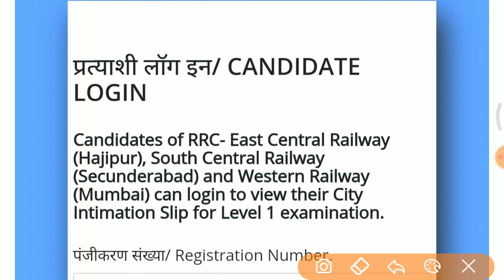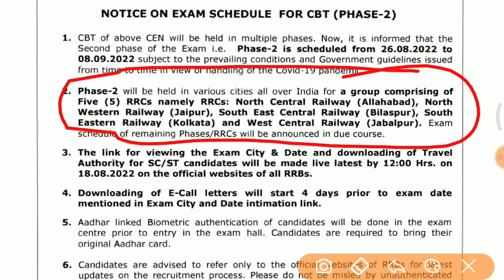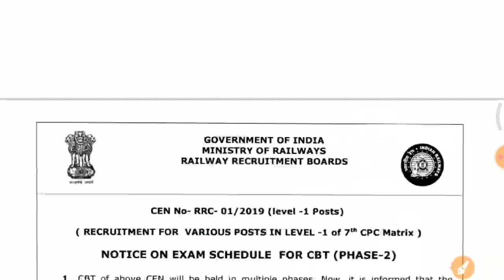Railway Group D 2022 Admit Card Download link शुरू हो गए हैं जल्दी से Download करें || RRC Group D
TOP 2000 विज्ञान (Physics,Chemistry,Biology) के अति महत्वपूर्ण प्रश्न PDF Download

9:00 PM GK Night Quiz Playlist

mix-onlytopstudy

admit card download links

bilkul Exam vale questions playlist only Top Study
rrc group d science important questions
important science GK for railway group d exam 2022
railway group d Admit card official notification 2022
vigyan imp science for railway group d
rrc group d vigyan aati mahatvpurn Questions
best practice book for railway group d
top science paresan RRC Group D
rrc group d top science Study
science GK
rrc group d science gk
science Top questions

latest notice
bio human
static gk
 border
only Top Study group d
md classes
 railway
exam
group d latest notification
 latest notice

rrc group d admit card download
rrc group d exam admit card
 rrc group d distt phase admit card download
rrc group d call letter download
 rrc group d exam call letter
rrc group d exam admit card download links rrc group d admit card download link